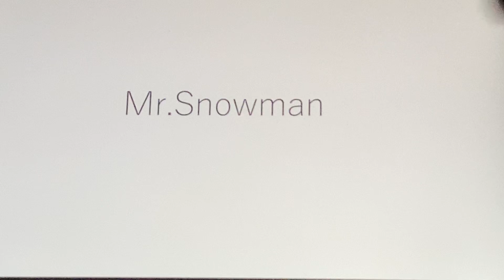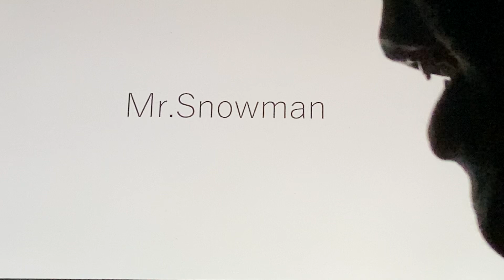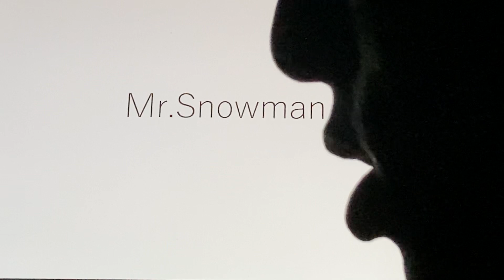"冬うたシリーズ" E-girls「Mr. Snowman」を歯で弾いてみた。[耳コピ][歯ピアノ]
"冬うたシリーズ" E-girls「Mr. Snowman」を歯で弾いてみました。いろんな曲にチャレンジしたいです。